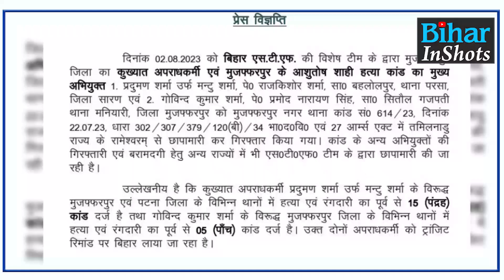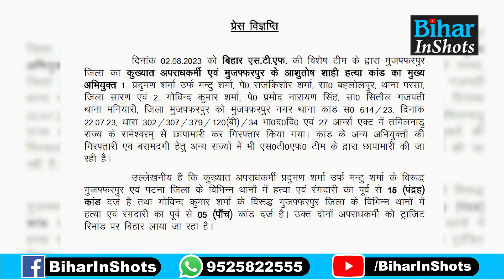Mantu Sharma और Govind को Muzaffarpur के Ashutosh Shahi मामले में Police ने कैसे उठाया, खुद सुनिए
BREAKING NEWS: आशुतोष शाही केस में बिहार पुलिस ने आरोपी मंटू शर्मा और गोविंद को कैसे उठाया, खुद सुनिए...